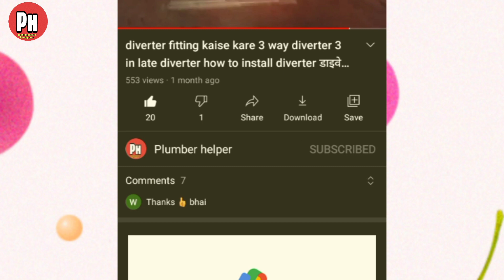old one piece toilet seat kholkar new 1 piece seat kaise lagaen commode all parts opening & fitting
is video mein humne sikhaya hai ki purani one piece toilet seat ko khol kar new one piece toilet seat kaise lagai jaati hai
humne old English one piece toilet seat ke sabhi parts khol kar new 1 one piece toilet seat main fitting karke dikhaya hai
aap yah video pura dekhkar bahut hi aasani ke sath old one piece English toilet seat commode ko kholkar nayi new one piece English toilet seat ko fit fitting kar denge

how to old one piece toilet seat opening and new toilet seat fitting installation
one piece English toilet seat all parts opening and fitting
how to to one piece English toilet seat installation
one piece English toilet seat install
how to to English tallest seat installation

old one piece toilet seat kholkar new one piece toilet seat kaise lagaen
purani English seat kholkar nai English seat kaise lagaen
one piece English toilet seat ko kaise kholen
new one piece English toilet seat kaise lagaen
one piece English toilet seat installation
one piece English toilet seat mein seat cover kaise lagaen
one piece English toilet seat mein Jet z spray kaise lagaen
one piece English toilet seat mein Pani rukta hai to kaise theek Karen
one piece English toilet commode flush Pro problem solve
one piece English toilet seat Jet z spray installation
one piece English toilet seat commode seat cover and jet spray installation